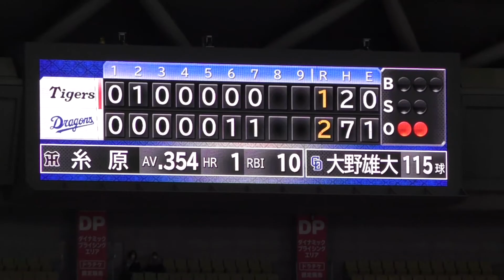盗塁した近本光司のリクエスト判定…。【阪神タイガース 2021年 プロ野球】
近本光司の経歴→兵庫県立社高校－関西学院大学－大阪ガス－阪神タイガース2018年ドラフト1位

現地球場で撮影した生映像を大公開！観客席からの目線でお楽しみください(球場音声、打球音、スタンドのファンの声など)。

大島洋平の打席で悲劇が起こる！スタンド中がため息に包まれた【2021年3月9日 オープン戦 中日ドラゴンズ 西武ライオンズ ナゴヤ球場】

巨人の外野守備練習、７人中１人だけ肩強すぎるwww【2021年3月16日 オープン戦 読売ジャイアンツ バンテリンドームナゴヤ】

守備練習中の根尾昂、お茶目でおもしろいw【2021年3月16日 オープン戦 中日ドラゴンズ バンテリンドームナゴヤ】

秋広優人のフリーバッティング練習【2021年3月16日 オープン戦 巨人 読売ジャイアンツ バンテリンドームナゴヤ】

山下航汰のフリーバッティング練習【2021年3月16日 オープン戦 巨人 読売ジャイアンツ バンテリンドームナゴヤ】

この打球でセーフになる滝野要！【2021年3月9日 オープン戦 中日ドラゴンズ 西武ライオンズ ナゴヤ球場】

遠近感覚がおかしくなる規格外の秋広優人w【2021年3月16日 オープン戦 巨人 読売ジャイアンツ バンテリンドームナゴヤ】

ただバッティンググローブをつける高山俊w【阪神タイガース 2020年プロ野球】

いちいちカッコいい小林誠司と岸田行倫【2021年3月16日 オープン戦 巨人 読売ジャイアンツ バンテリンドームナゴヤ】

中日ドラゴンズ高橋周平がオープン戦第１号ホームラン！【2021年3月9日 オープン戦 埼玉西武ライオンズ ナゴヤ球場】

村上宗隆のバッティング練習！ホームラン連発【ヤクルトスワローズ 2020年 プロ野球】

根尾昂が斎藤佑樹のモノマネをするw【中日ドラゴンズ 吉見一起 引退試合 2020年プロ野球】

巨人小林誠司さん、中日ドラゴンズの某選手とイチャイチャするw【読売ジャイアンツ 2020年 プロ野球】

広島カープ鈴木誠也のフリーバッティング ！その打球がやばい…【2020年 プロ野球】

愛工大名電田村俊介の右中間ホームラン！明徳義塾中出身の1年生エースで3番を打つ大注目選手！2021年ドラフト会議で中日ドラゴンズが指名するかも

阪神タイガース江越大賀の弾丸ホームラン！！！「江越さんのパワーはえぐいな…」【プロ野球 2019】